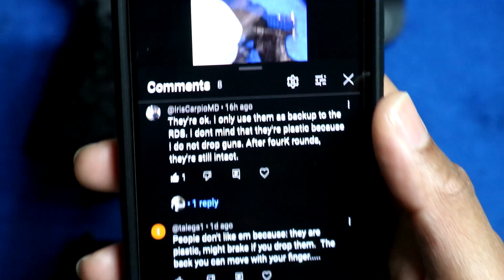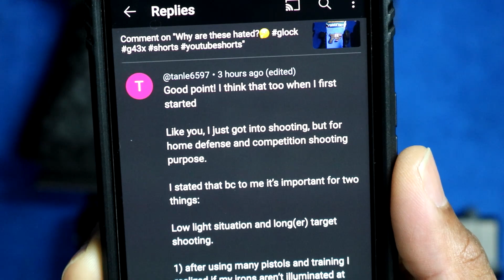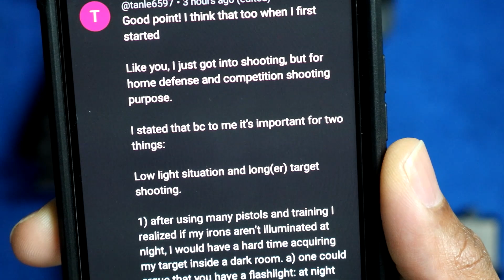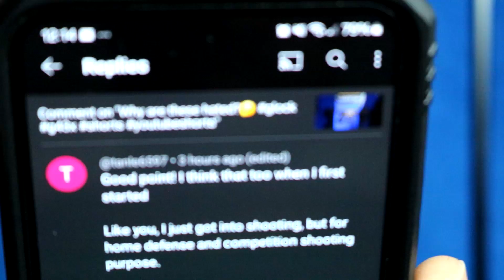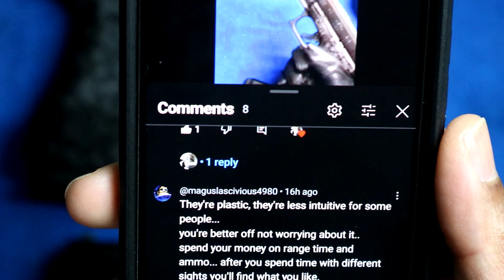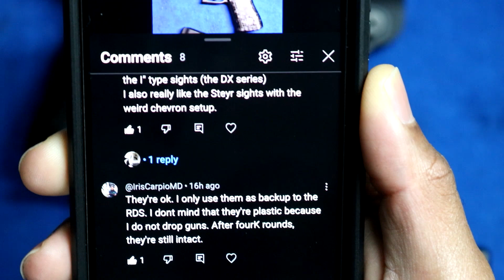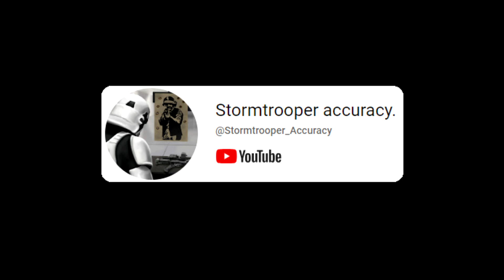WHY FOLKS ACTUALLY HATE GLOCK'S "U-SIGHTS."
Short video about the echo-chamber that's filled with anti-Glock rhetoric.